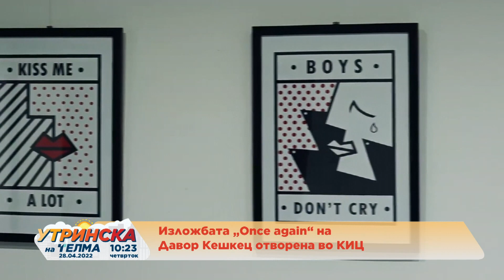Изложбата „Once again“ на Давор Кешкец отворена во КИЦ 28.04.2022